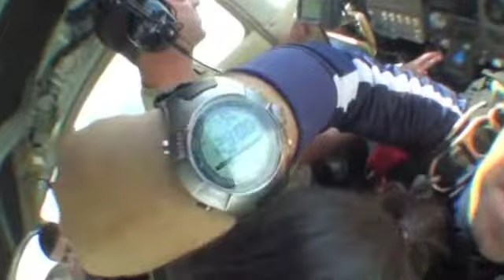Skydiving for my 30th bday!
Skydiving in Miami to celebrate my 30th birthday!